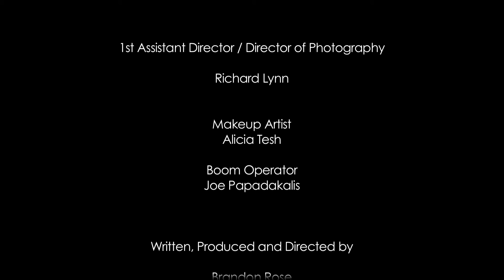Home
Starring:

Patrick Jackson O' Neal
Anna Rose Moore

Written, Shot, Directed, and Cut by: Brandon Rose